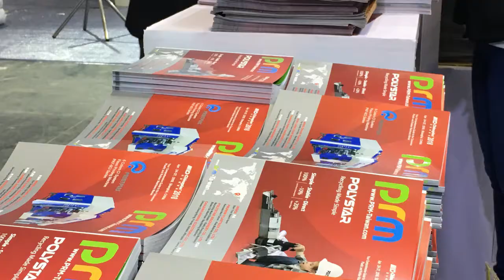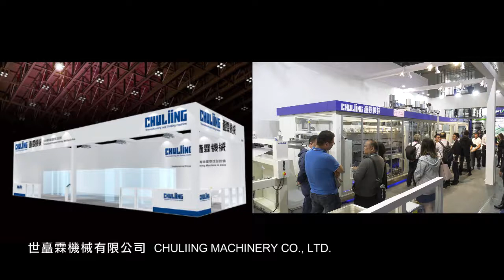PRM Fair Service at CHINAPLAS 2018 in Shanghai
This Exhibition video is created by Polaris. It's about the interview at CHINAPLAS 2018.
本影片係由普拉瑞斯創意整合有限公司所製作，內容是2018年中國國際橡塑展展況採訪